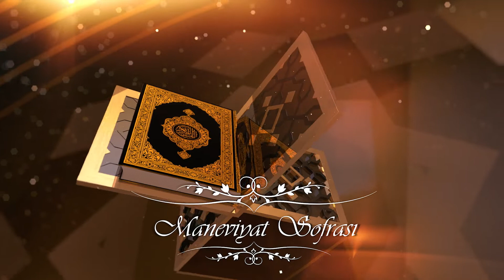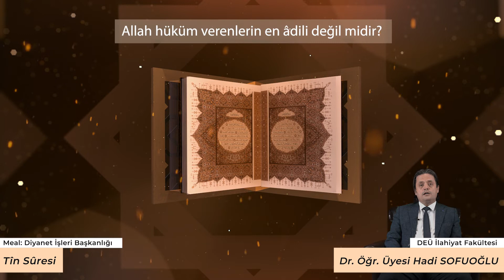DEÜ Maneviyat Sofrası 12. Bölüm - Tîn Suresi